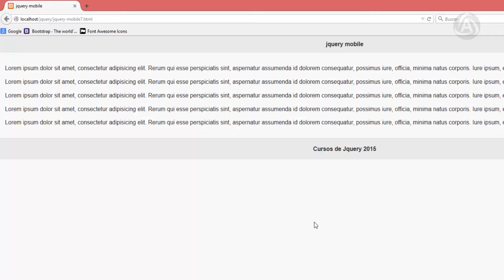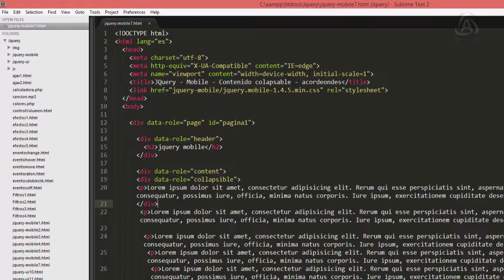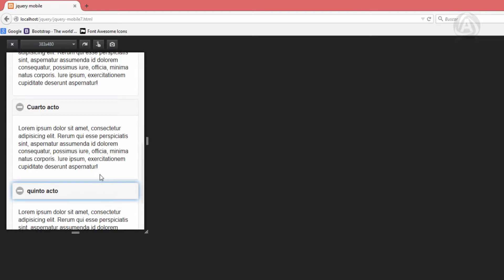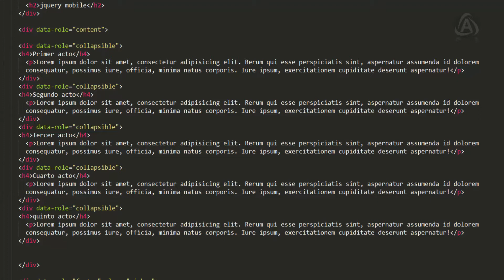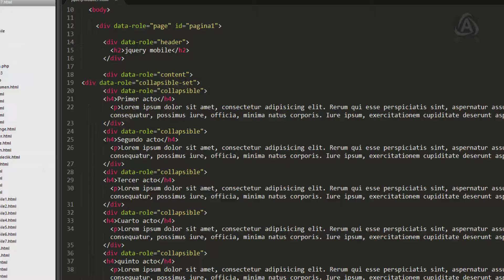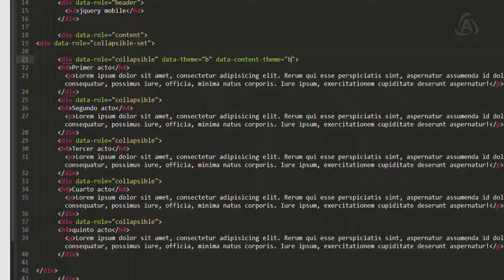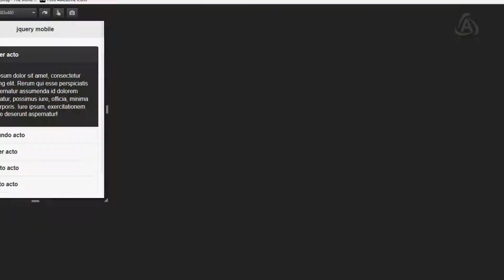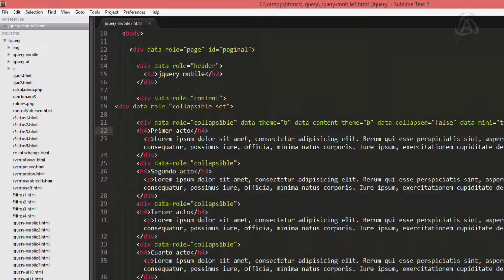50 cursos de jquery - jquery mobile 7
Tutorial #50 del curso de Jquery, en este tutorial veremos como crear contenido colapsable y como covertirlos a un acordeón utilizando jquery-mobile, el código fuente estara disponible